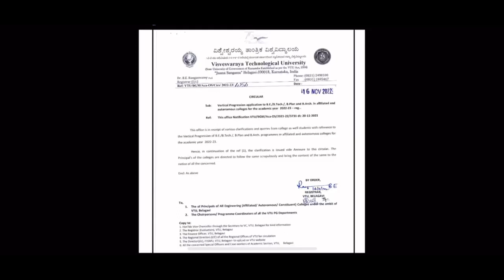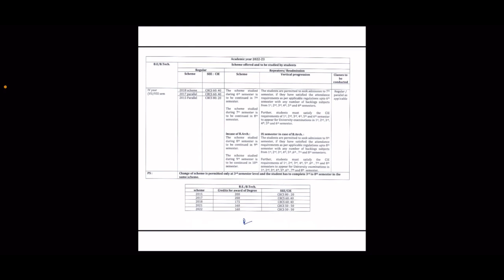Good news!!!VTU UPDATE On YEAR BACK SYSTEM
vtu